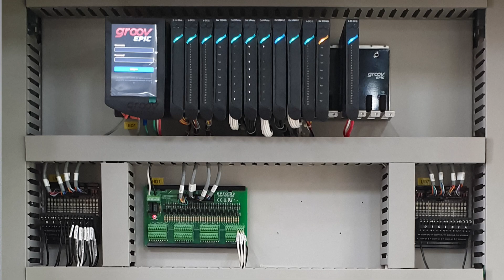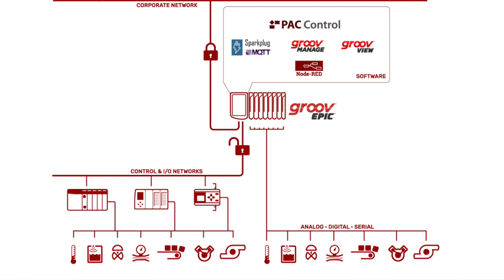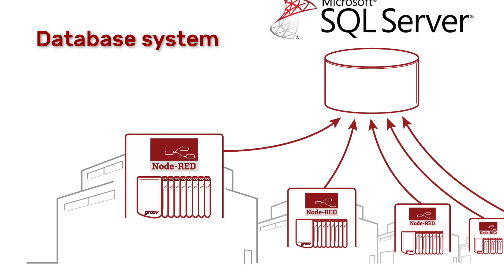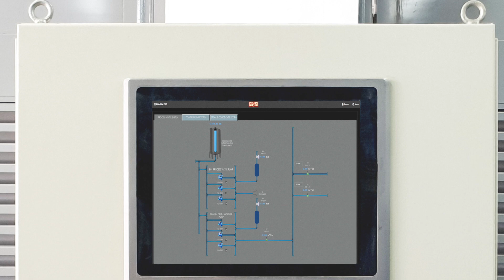OptoPartner: OptoTech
In this short interview, Pons Tugonon talks about how OptoTech (now P&E Automation) is using groov EPIC to create a smart manufacturing architecture that integrates multiple automation systems and builds a pipeline for business intelligence and analytics.